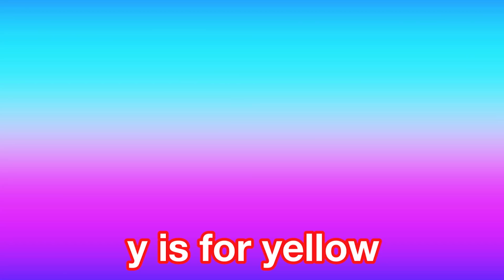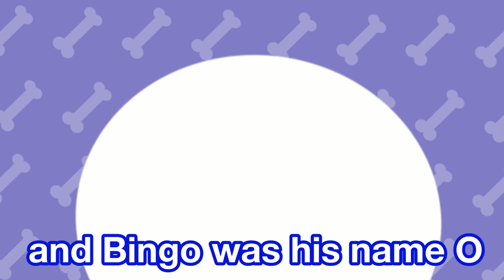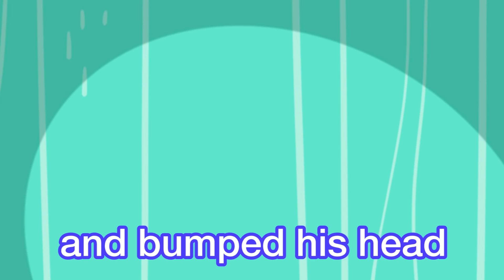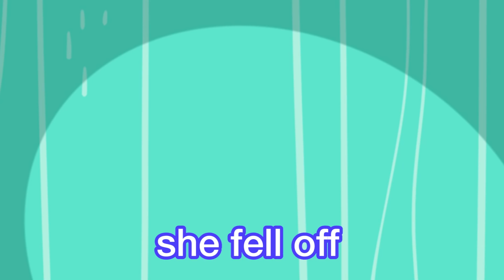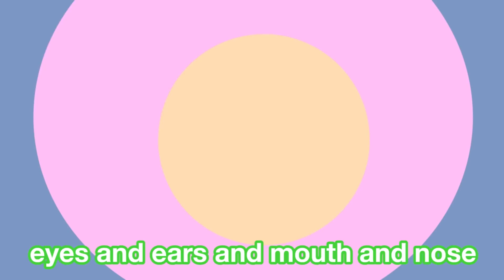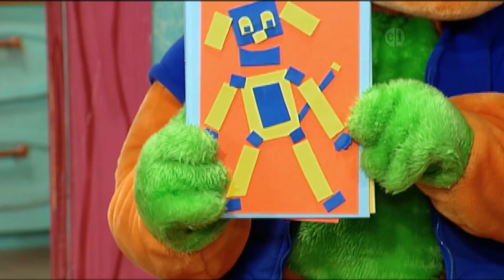ABC | Nursery Rhymes and Kids Songs | Raggs TV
► Click here for more songs for kids videos, kids songs to dance to, nursery rhymes and kids dance songs by Raggs TV!

Kids Songs to Dance to and Nursery Rhyme Videos

Kids Songs to Dance to - Season 1 Full Episodes

Kids Songs to Dance to - Six Little Ducks goo.gl/I0uSmx

Kids Songs to Dance to - Pat A Cake goo.gl/Rn6Dyz

Kids Songs to Dance to - London Bridge is Falling Down goo.gl/lfFj7n

Kids Songs to Dance to - Wheels on the Bus goo.gl/GNwW5p

Kids Songs to Dance to - Twinkle Twinkle Little Star goo.gl/0pvy5n

Kids Songs to Dance to - ABC Songs for Children goo.gl/kjkYIw

Kids Songs to Dance to - Five Little Monkeys goo.gl/5sbVl2

With 195 full episodes completed, Raggs covers a broad spectrum of preschool educational and pro-social subjects in creative ways that influence children with positive role model examples. Raggs has been awarded Emmy, Parents’ Choice and Kids First awards, plus the e/i certification and TV-Y rating for preschool content.

The Raggs characters also belong to a real band --The Raggs Band -- and have recorded over 200 original songs, 30 cover songs and 50 classics such as nursery rhymes, Christmas and patriotic songs.